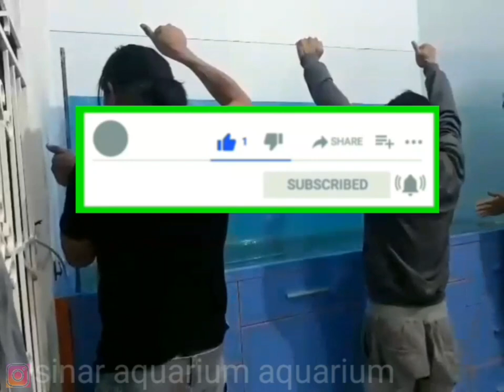(part 2) pembuatan aquarium 230x70x80 kaca full 12mili,punya bos kita di cakung